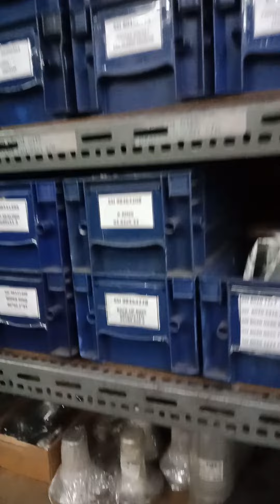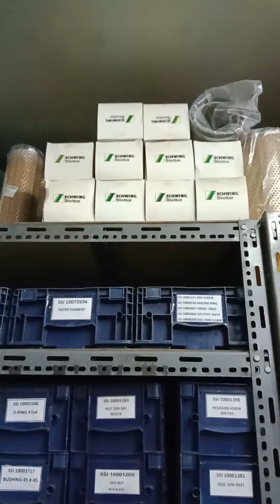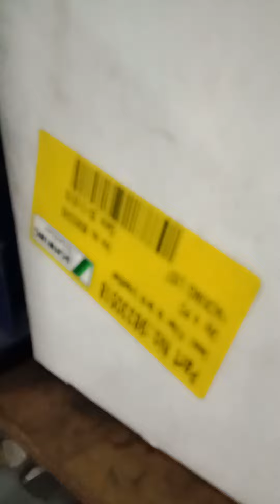Schwing Parts are available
Schwing Stetter Philippines parts